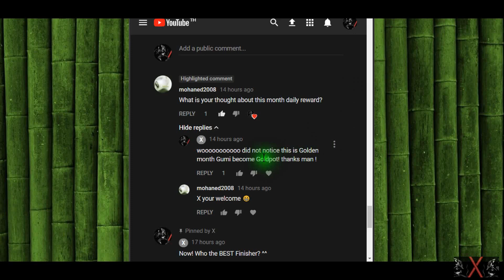[FFBE] Fountain of lapis! and Sever UP!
This is DVX

The Game
Final Fantasy: Brave Exvius is a free-to-play role-playing game developed by A-lim and published by Square Enix for iOS and Android devices. Wikipedia
Initial release date: October 22, 2015
Composer: Noriyasu Agematsu
Genre: Role-playing game
Series: Final Fantasy
Developers: Gumi, Alim Co., Ltd.
Platforms: Android, iOS